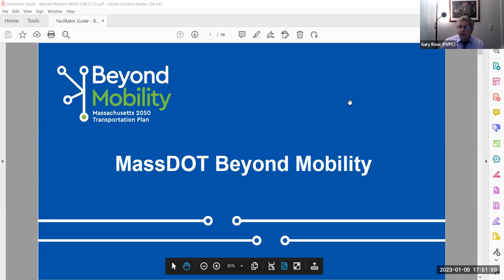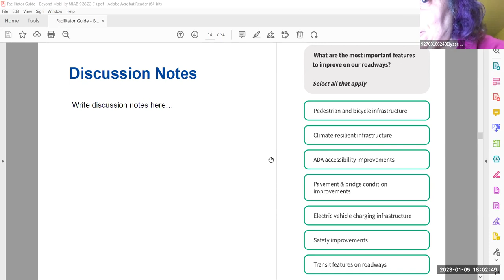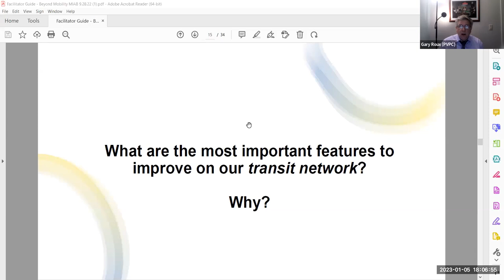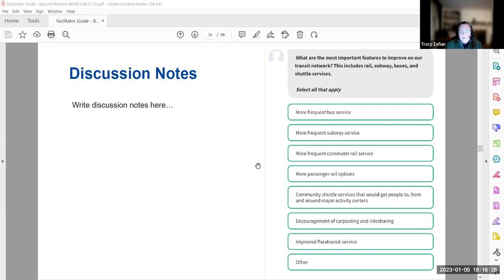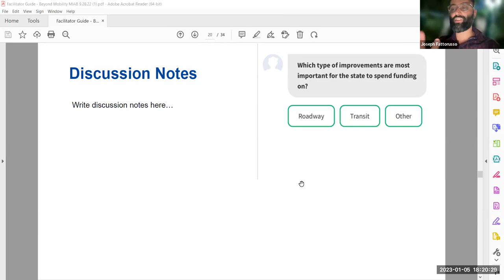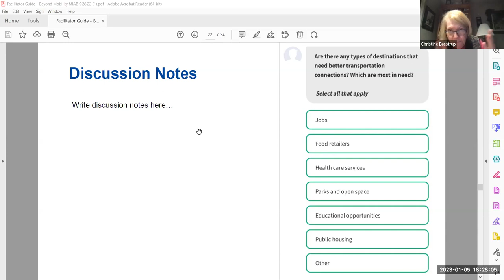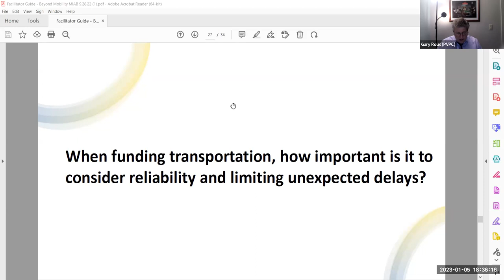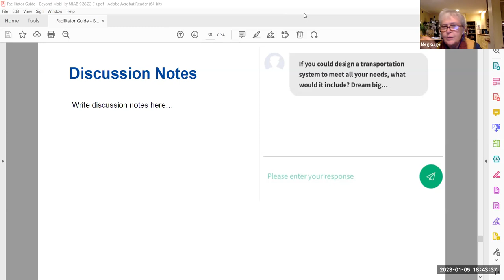Transportation Advisory Committee Jan 5, 2023